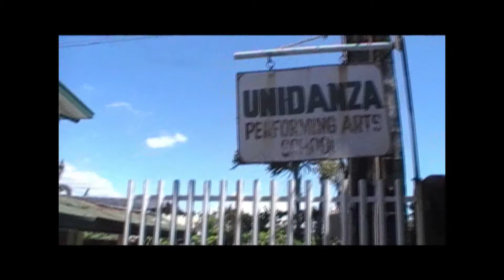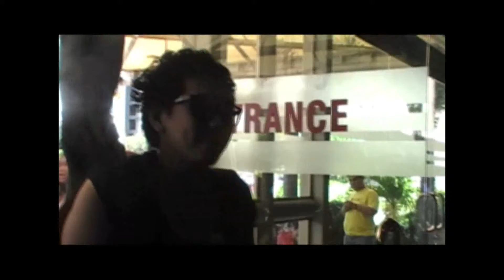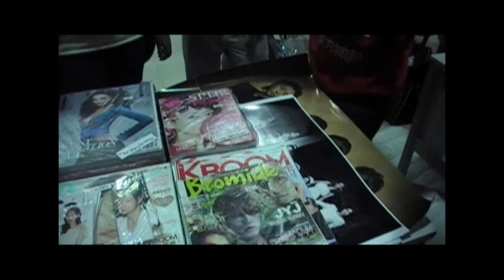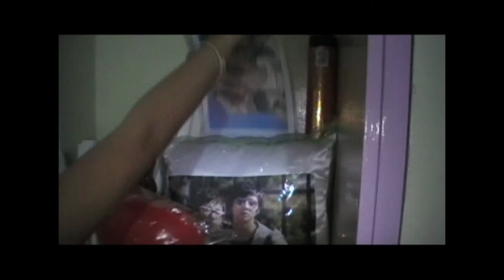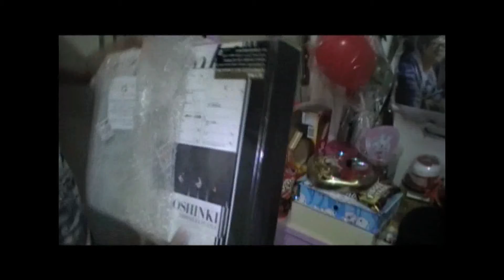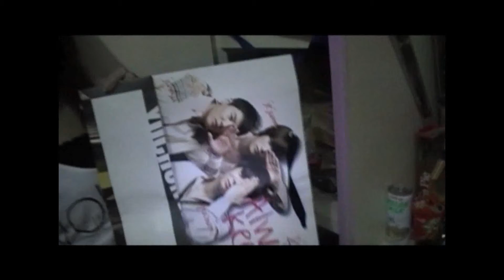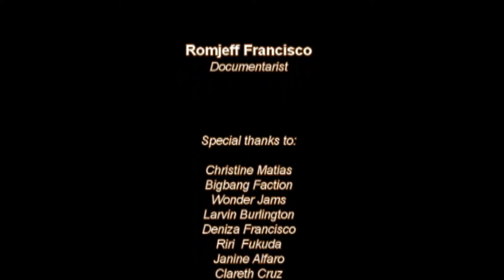kPOPular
Romjeff Francisco